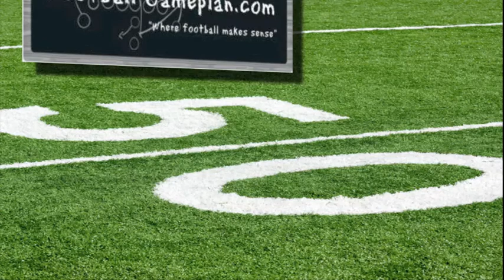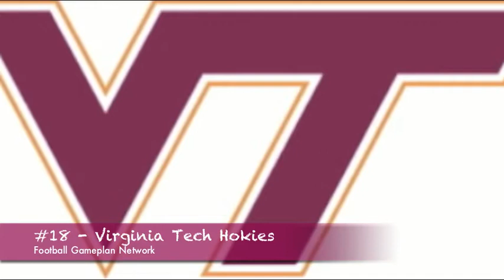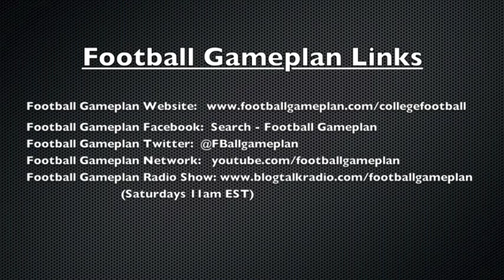Football Gameplan's NCAA FBS Top 25 - Week 7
NCAA FBS Top 25 -

Week 7